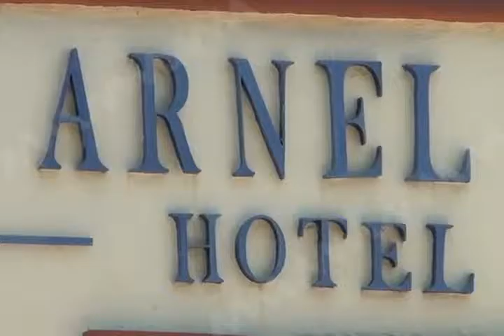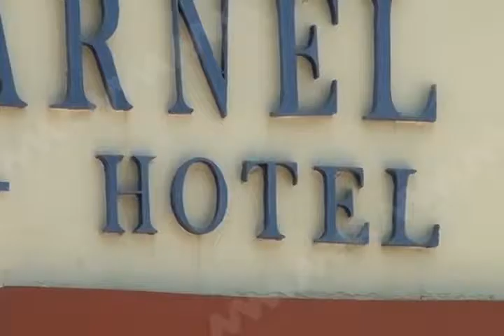HOTELEROS CENTRO DE COMVENCIONES (MVM TELEVISIÓN)